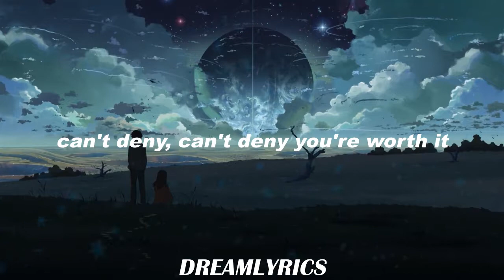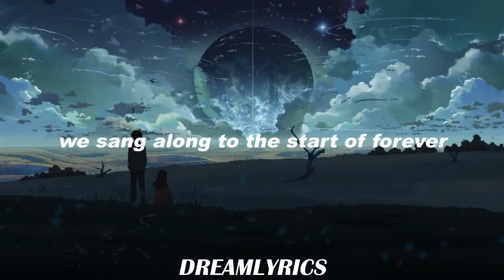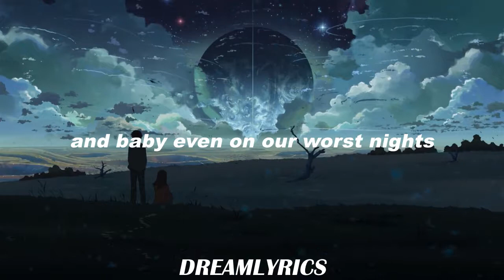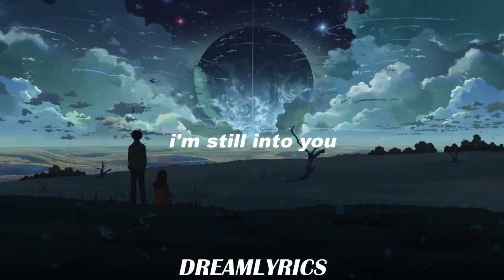Still Into You (Lyrics) - Paramore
Lyrics:
Can't count the years on one hand
That we've been together
I need the other one to hold you
Make you feel, make you feel better

It's not a walk in the park
To love each other
But when our fingers interlock,
Can't deny, can't deny you're worth it
'Cause after all this time I'm still into you

I should be over all the butterflies
But I'm into you (I'm into you)
And baby even on our worst nights
I'm into you (I'm into you)

Let 'em wonder how we got this far
'Cause I don't really need to wonder at all
Yeah, after all this time I'm still into you

Recount the night that
I first met your mother
And on the drive back to my house
I told you that, I told you that I loved ya

You felt the weight of the world
Fall off your shoulder
And to your favorite song
We sang along to the start of forever
And after all this time I'm still into you

Some things just, some things just make sense
And one of those is you and I (Hey)
And even after all this time (Hey)

I'm into you, baby, not a day goes by
That I'm not into you

Yeah, after all this time